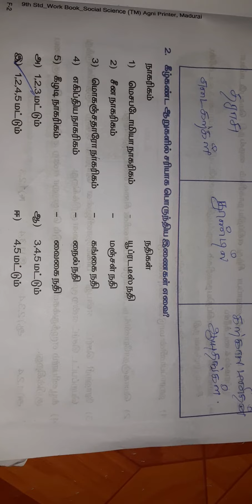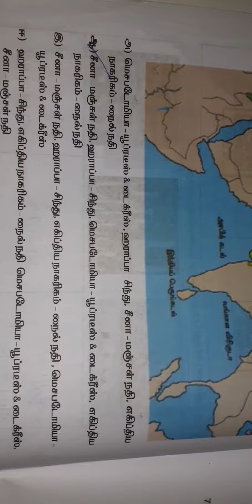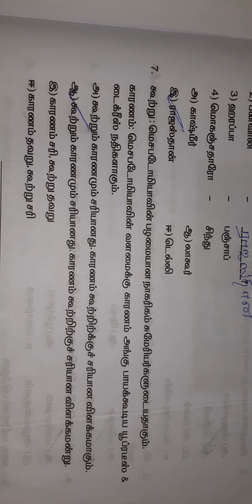Bridge course 9th Standard Social Worksheet - 2 / பாட இணைப்பு பயிற்சி கட்டகம்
வணக்கம்

       ஒன்பதாம் வகுப்பு சமூக அறிவியல் பாட இணைப்பு பயிற்சி கட்டகம் வினா விடையை இந்த வீடியோவின் மூலம் பார்க்கலாம்

நன்றி